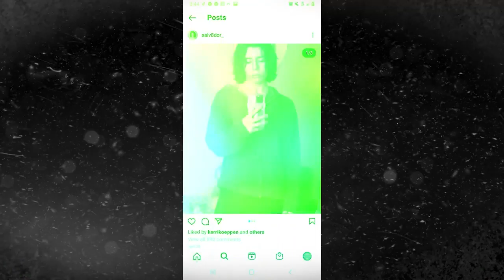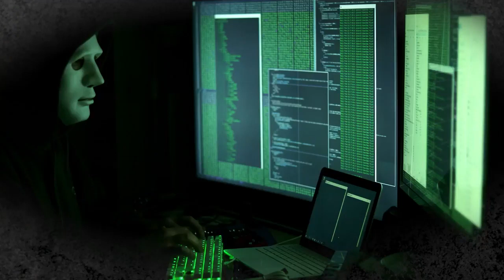ESPANTOSAS TEORÍAS CONSPIRATIVAS SURGEN TRAS UVALDE Luego de la masacre de 19 niños y sus 2 maestras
ESPANTOSAS TEORÍAS CONSPIRATIVAS SURGEN TRAS UVALDE. Luego de la masacre de 19 niños y sus 2 maestras comenzaron a surgir rumores que dejan al descubierto otra triste verdad.